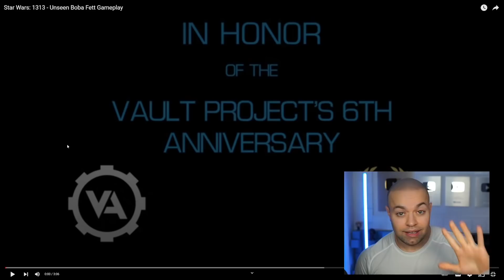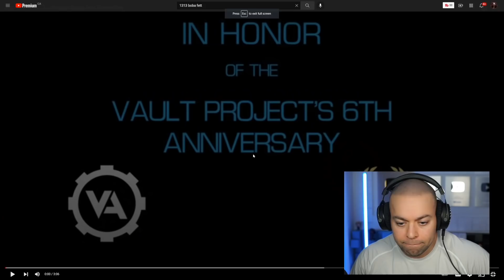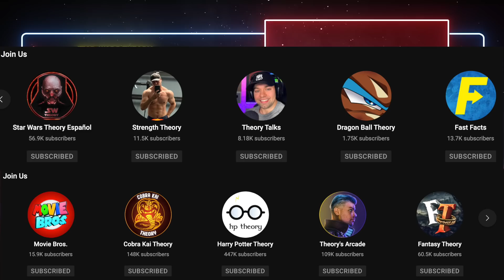Cancelled Boba Fett Game Footage Finally Surfaces 1313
Star Wars 1313 was cancelled upon almost being completed by Lucasfilm once Disney bought Star Wars from George Lucas.
The game looks like it would have been amazing. Almost like a Bounty Hunter sequel to the Jango Fett inspired game.
Here is some never before seen footage that has been released from The Vault (linked below) of the Boba Fett gameplay in the game.

Star Wars 1313 was a game that focused heavily on the underworld of Coruscant. It seems to be inspired by the show that George Lucas was about to create, as well.